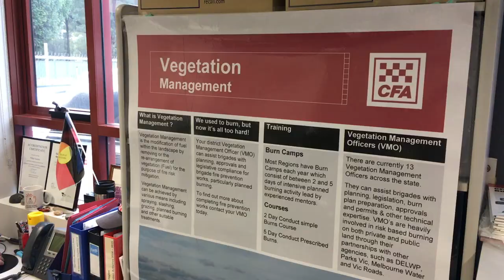Traditional burning brings many benefits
To mark National Reconciliation Week 2018 we speak to CFA's Vegetation Management Officer for the North East, Phil Hawkey, who has spent the past 5 years working with Aboriginal communities to learn more about traditional burning practices.